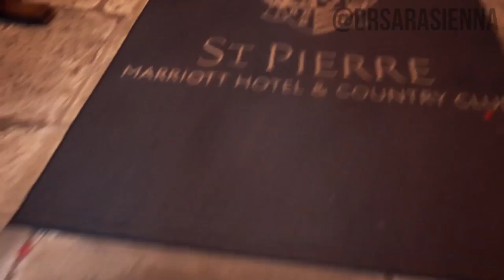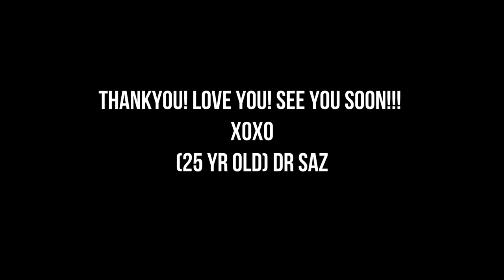IT'S MY BIRTHDAY!! SARTEMBER DAY 7